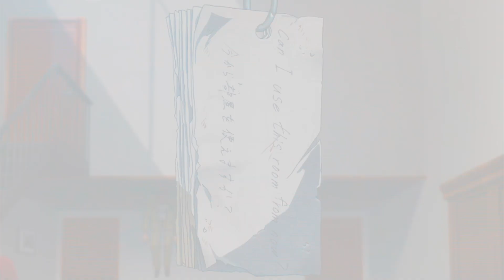Charlotte「AMV」- Silent Scream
Upcoming Anime spring 2017

- Saenai Heroine no Sodatekata
- Rokudenashi Majutsu Koushi to Kinki Kyouten
- Eromanga sensei
- Seikaisuru Kado
- Re:CREATORS
- Berserk 2
- Sakura quest
- Tsugumomo
- Gin no Guardian
- Hinako Note
- FRAME ARMS GIRL
- Oushitsu Kyoushi Haine
- Idol Time PriPara